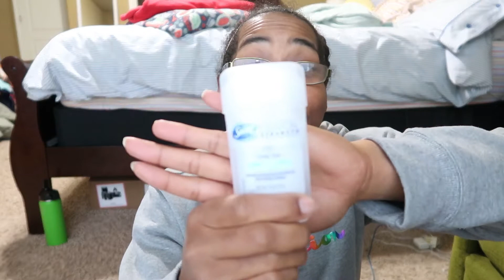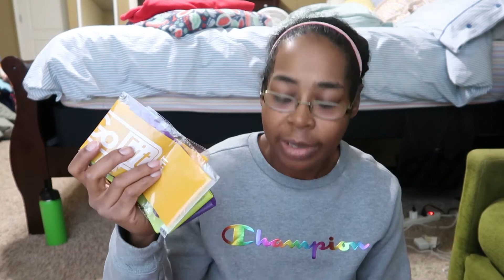What's in my gym bag? (Vlogmas Day 19)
Welcome to Vlogmas Day 19 where I show you what's in my gym bag.

More about me:
I used to weigh 340 pounds but I lost 200 pounds and fell in love with running.  Life changed and I became a mom and I'm still maintaining my weight loss. I've run 4 ultra marathons, 41 marathons, and 70 half marathons. My videos are lifestyle videos that sometimes focus on healthy living, running/fitness, and MOM LIFE.